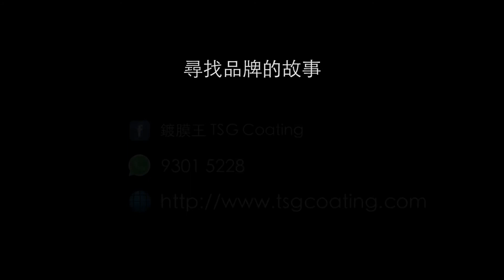香港愛心連線『尋找品牌的故事』TSG COATING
感謝 『TSG COATING』 參與及支持香港愛心連線的2017青少年實習及就業活動『尋找品牌的故事』
TSG Coating主要為客人提供鍍膜保護服務，幫客人的車輛翻新到好像新車一樣而且長久保持著這個狀態，不會遇到過幾個月後便“打回原形”的情況發生。而鍍膜是有一定的程序的，首先會洗車，清除表面的鐵粉、污積再做去油，將之前的蠟一一去掉.